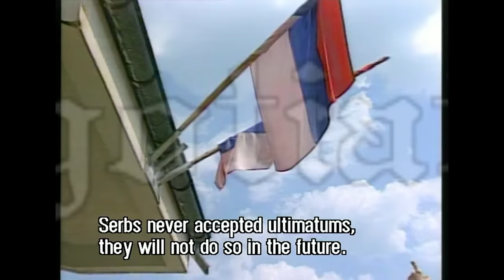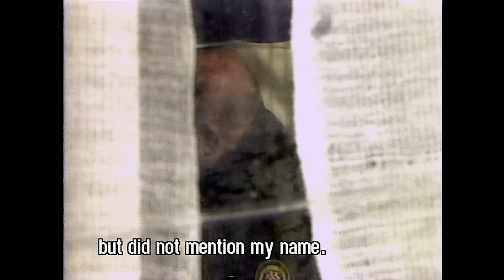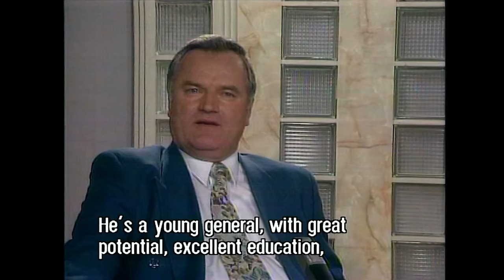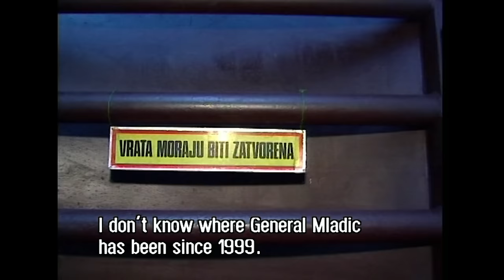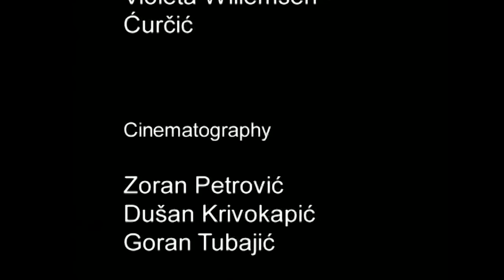Rise and Fall of General Ratko Mladic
"Rise and Fall of General Mladic" paints a picture of a contradictory personality of the first man of the Serb army during the war in Bosnia and Herzegovina.
The film re-examines the myth of Ratko Mladic as a soldier, leader, hero, an extraordinary man – a myth that has come into being as an instrument of political propaganda. Widely accepted and unquestioned at the beginning, it is now being kept alive mostly in the circles of defeated adherents of the military and national project designed to encompass all Serbs in a single state. The myth has been shaken by recent disclosures about the nature and scale of the crimes, public admissions of guilt and condemnations of indiscriminate shelling of Sarajevo and mass murder of civilians in Srebrenica. This has dispelled many doubts whether those things actually happened and whether Mladic indeed was the man behind them.
The film is produced by the SENSE Agency in 2005.
SENSE Transitional Justice Center is the successor to SENSE News Agency, the only media organization which regularly and continuously covered all trials at the International Criminal Tribunal for the Former Yugoslavia (ICTY) in The Hague. SENSE News Agency transformed into a center in 2017 with the aim of documenting, preserving, and making visible and permanently accessible the most important facts about events in the former Yugoslavia during the wars of the 1990s, reconstructed and established beyond a reasonable doubt at the ICTY war crimes trials.
Production of the Center and the agency which includes documentaries, interactive narratives and over 17000 reports is available